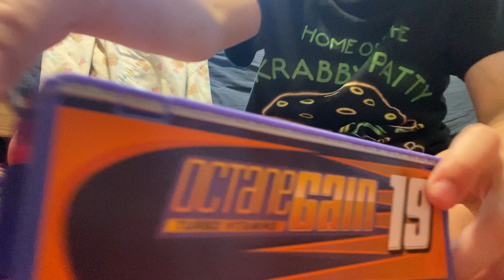Reviewing Bobby Swift’s Hauler